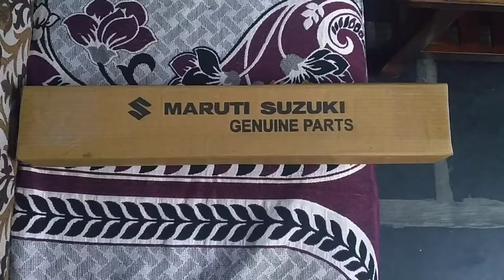Unboxing of Wiper Linkage Assembly of Maruti Eeco eeco maruti eeco wiper linkage assembly